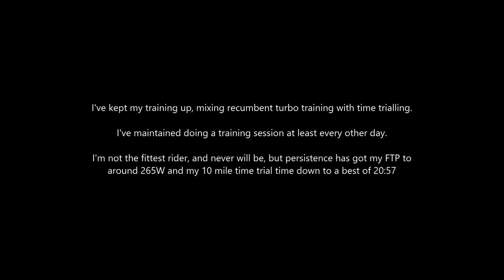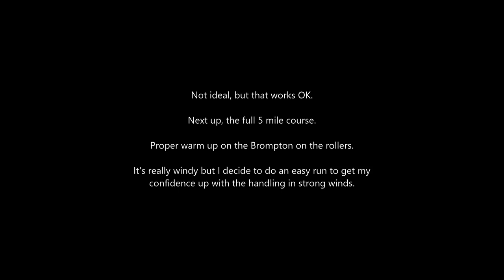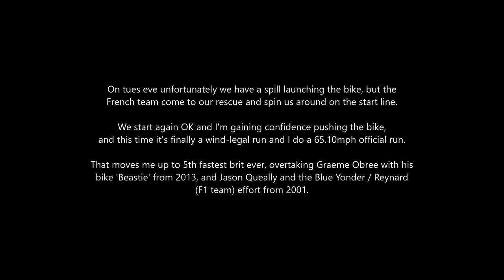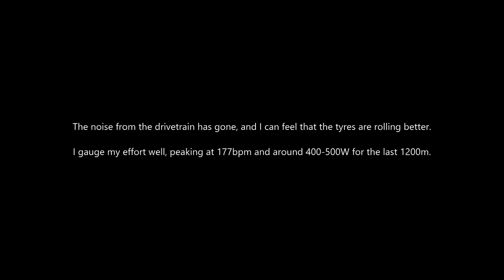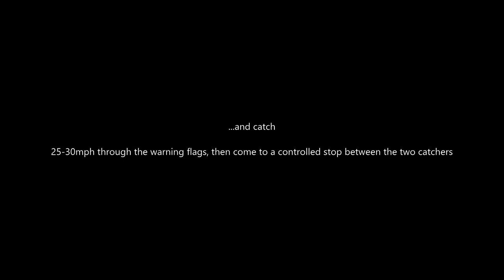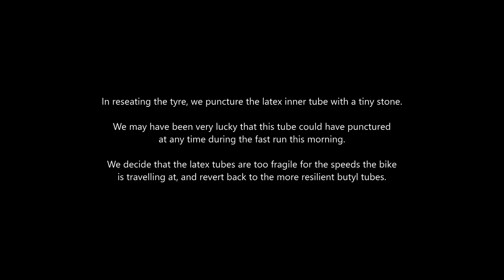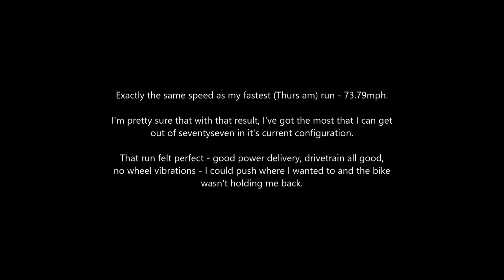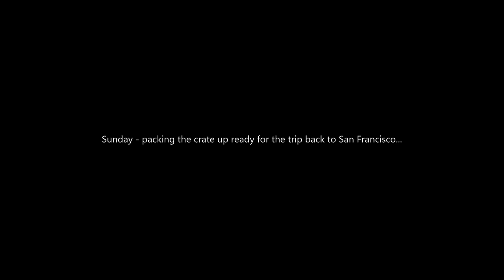Battle Mountain - Russell Bridge - Seventyseven - 2022. Video covering the whole week of WHPSC.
Video covering team seventyseven's week at Battle Mountain, Nevada in September 2022. Video made in (free) Window Photos app, sorry if the text is too small! (it's either really small or really big!)

Thanks to everyone I pinched photo's from - Dave Larrington, Jun Nogami, Adam Hari, Gary Solomon...et al

Team seventyseven is:
Russell Bridge
Barney Harle
John Lucian
Andrew Sidwell
Bernadette Bone
Amelia Bridge
Jessica Bridge